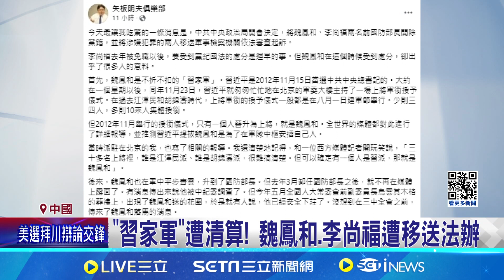接受巨額賄賂! 2任中國前防長"遭開除黨籍"│94看新聞